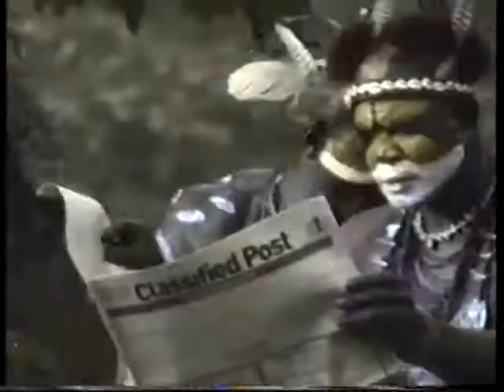電視廣告 1945 南華早報 Classfied Post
南華早報 Classfied Post
超越同儕